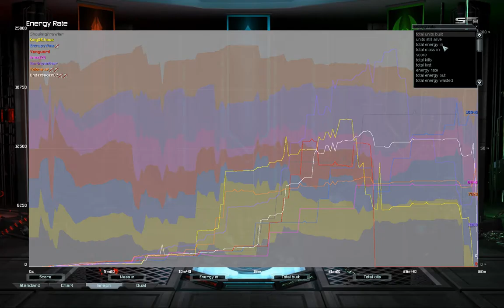Units only Phantom w/ Vanguard